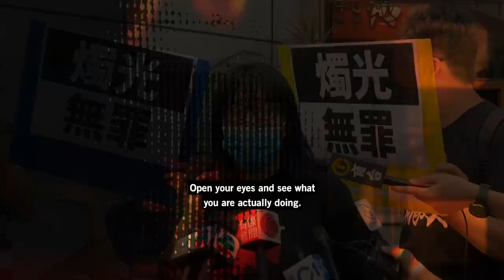Write for Rights 2022: Hong Kong - Chow Hang-tung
Chow Hang-tung is a courageous human rights lawyer and activist. On June 4, 2021, Chow asked people on social media to light candles in memory of the protesters killed in the 1989 Tiananmen crackdown. Chow was arrested for daring to commemorate their lives. Now she is serving 22 months in prison for her activism. What’s more, she faces further imprisonment for allegedly endangering national security, through her entirely peaceful actions.